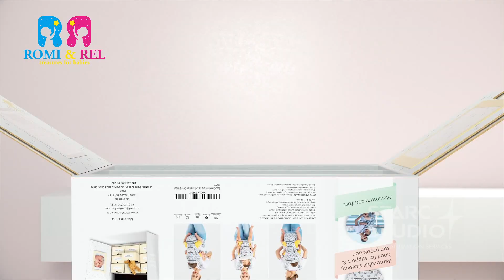Baby Carrier Packaging Box-STARC+Romi and Rel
3D Product Animation